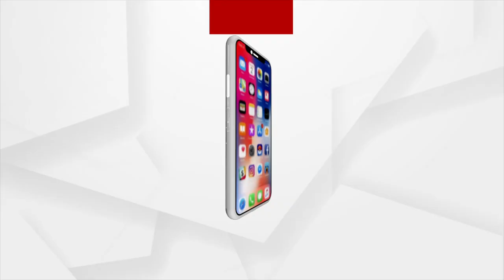Ganpati Vandana beautifully sung by Singer Sangram Mohanty at Argus Pride of Odisha Samman Utsav